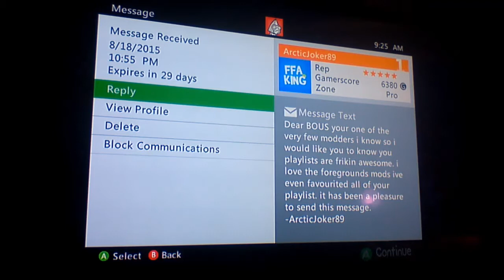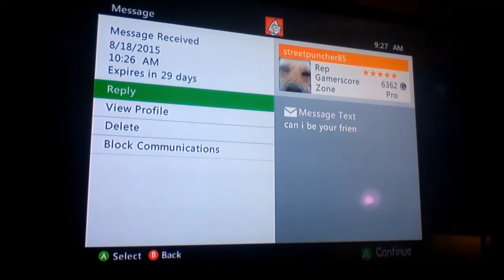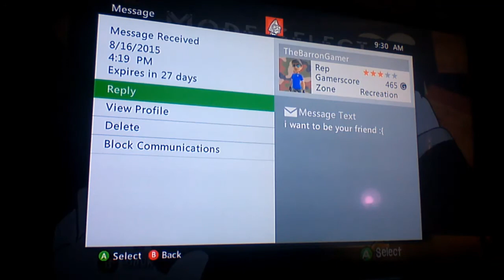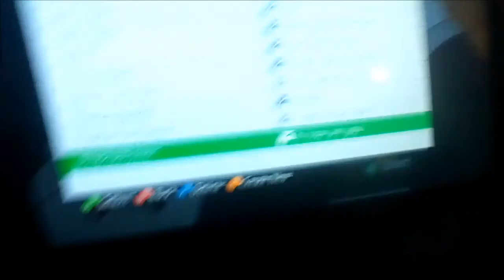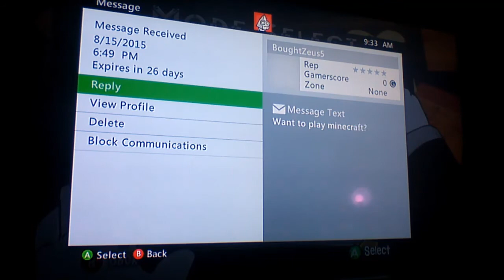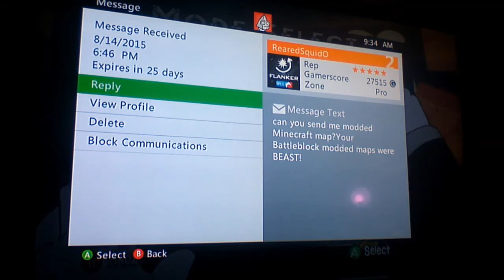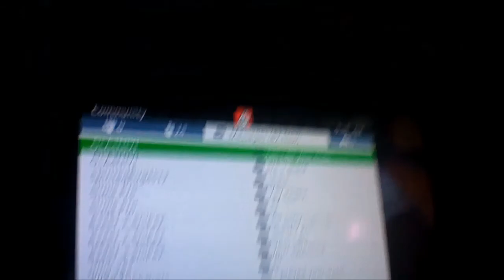Reading your Xbox Live messages #2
I originally planned to upload this ages ago, but my tablet charger broke, so I could not upload it since the video was on my tablet but it's here now! Yays. Sorry for the ranting about my face, lels.